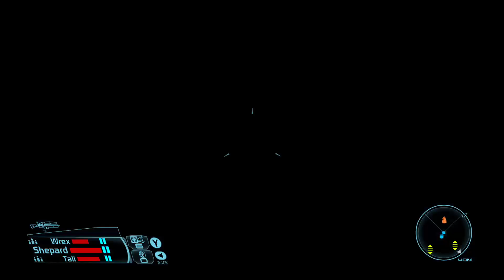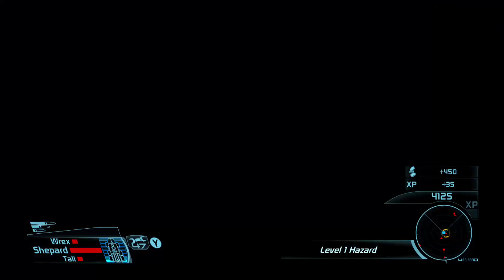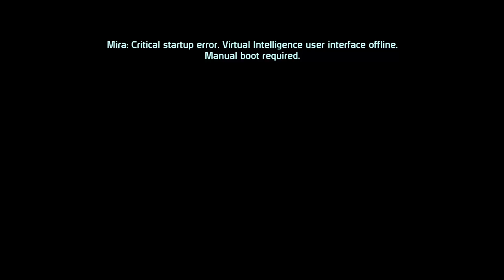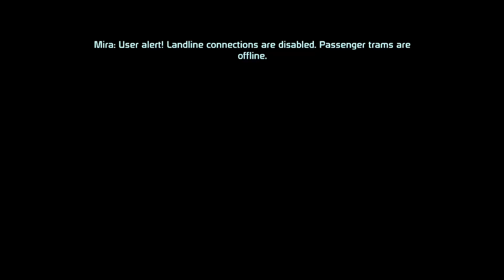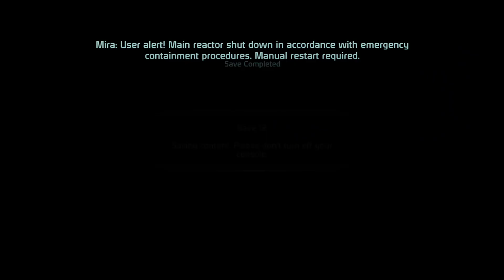MASS EFFECT #3 - VENHA PARA A DLIVE - XBOX ONE S - RADIAL GABSTER NA DLIVE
NESSE CANAL EU VOU REPOSTAR AS LIVES QUE ACONTECEM NA DLIVE, ENTÃO SE QUISER ME SEGUE LÁ NA DLIVE, CONTO COM A SUA PRESENÇA.